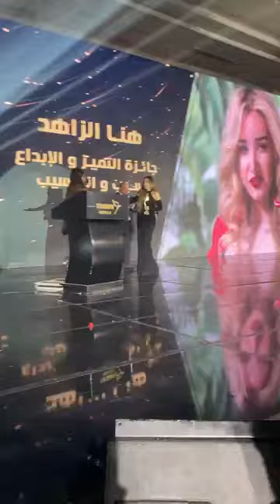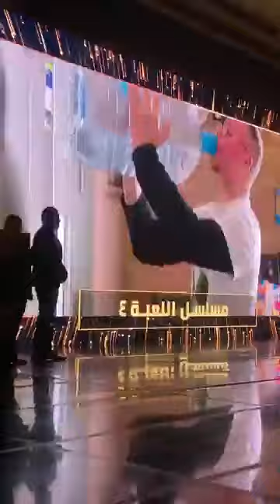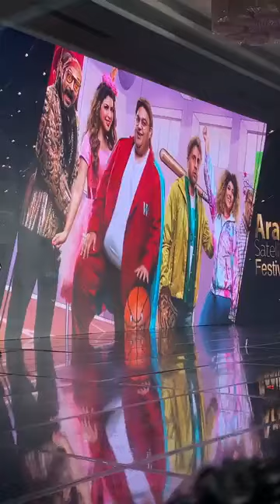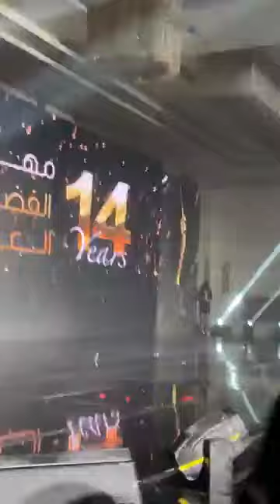رفـض الغناء بعد تكريمه بالقمـيص الشبك . مهرجان الفضائيات العربية يكرم الفنان محمد رمضان ونجوم الفن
رفـض الغناء بعد تكريمه بالقمـيص الشبك ... مهرجان الفضائيات العربية يكرم الفنان محمد_رمضان ر ونجوم الفن في دورته الـ14